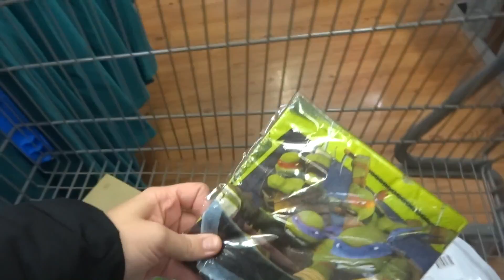WILL'S BIRTHDAY PARTY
We celebrated Will's birthday with the Thanksgiving dinner that we missed out on this year.